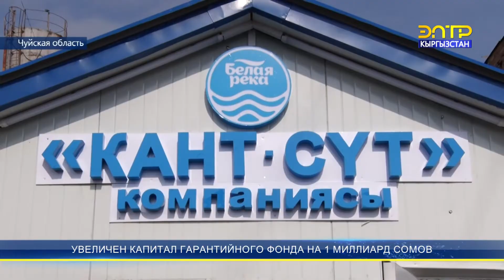Увеличен капитал гарантийного фонда на 1 млрд сомов